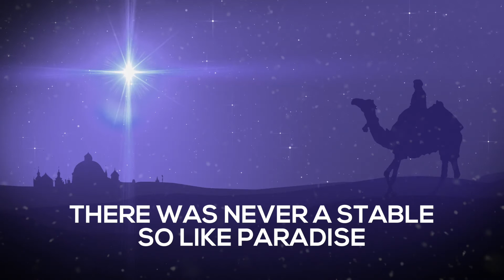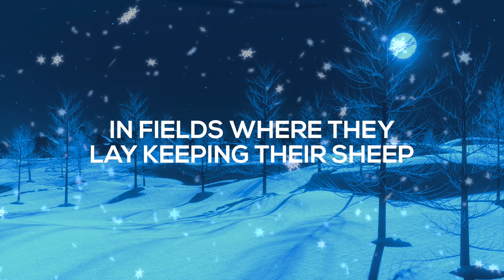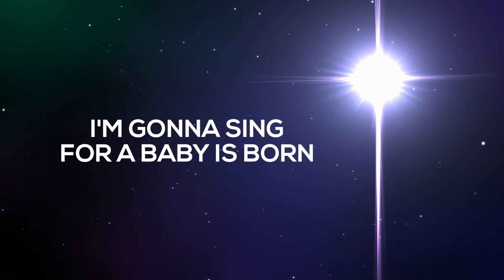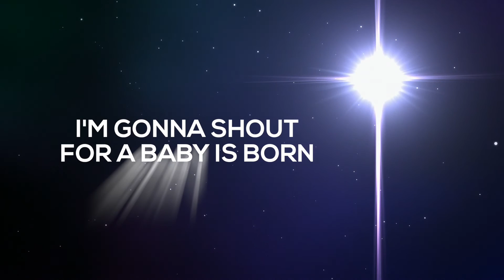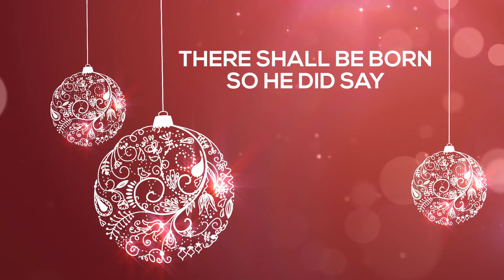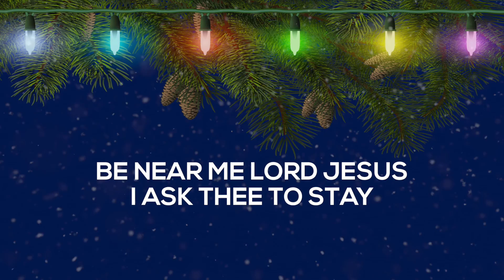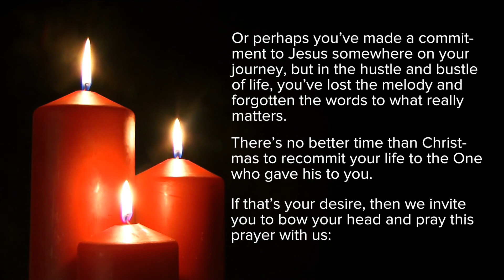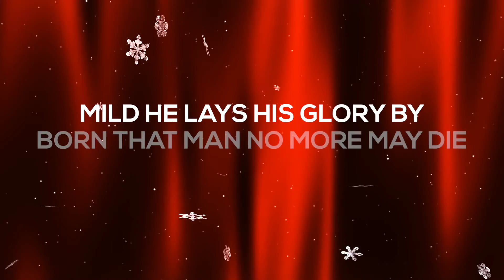Sing We Now of Christmas - A Festival of Carols for Choir and Congregation